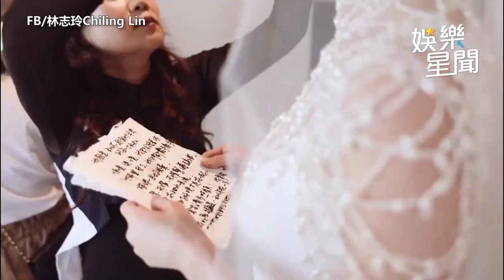林志玲結婚3週年深夜發文！8分鐘影片惹淚崩 告白國民姐夫Akira｜娛樂星聞